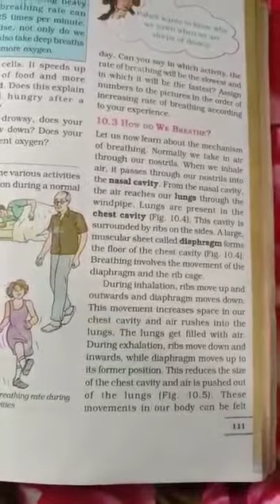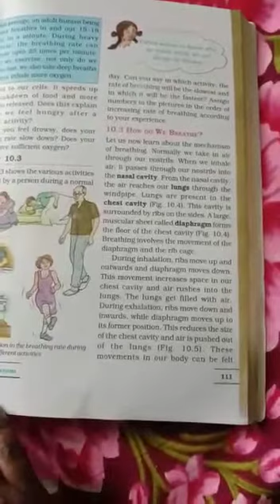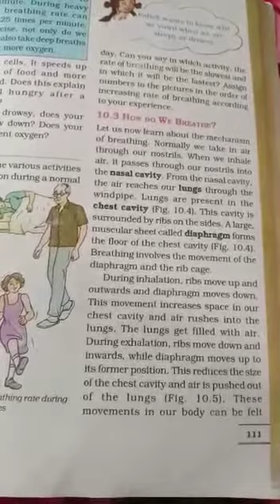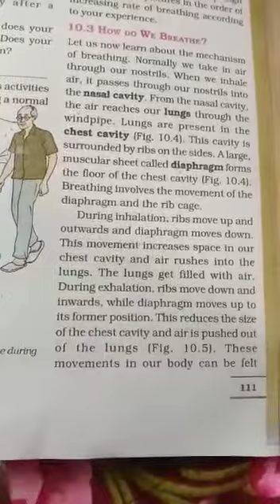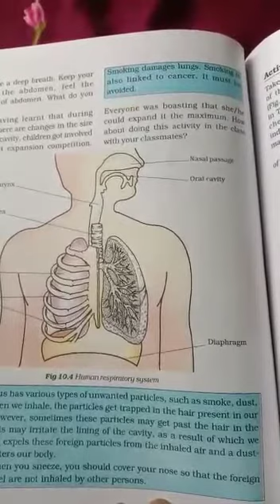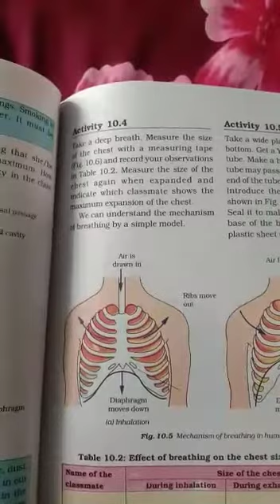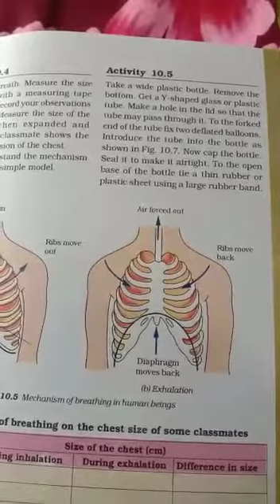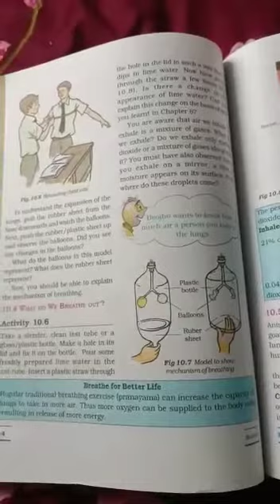SJV Grade 7 Science Biology Ln-10